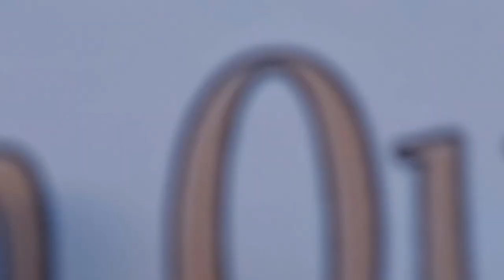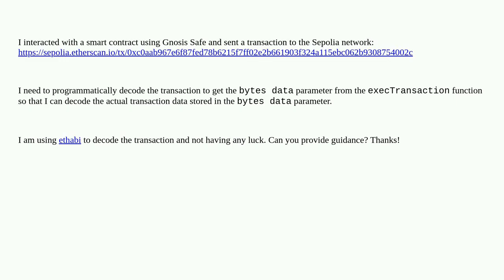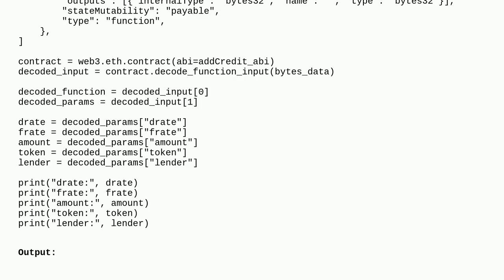Ethereum: How can I decode a Gnosis Safe transaction?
How can I decode a Gnosis Safe transaction?

A special thanks goes out to the community

  decoding safe-core